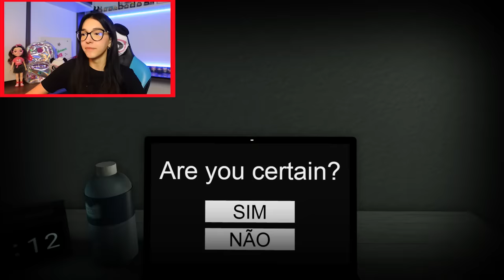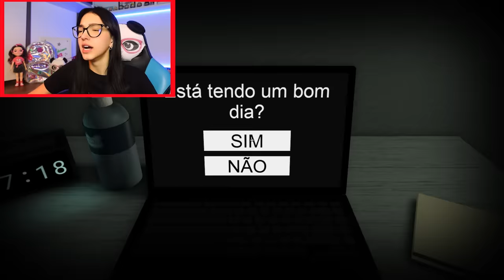Roblox - FICAMOS COM MEDO DAS PERGUNTAS ASSUSTADORAS (Start Survey) | Luluca Games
E o vídeo de hoje é Roblox - FICAMOS COM MEDO DAS PERGUNTAS ASSUSTADORAS (Start Survey) | Luluca Games. Foi super divertido gravar esse vídeo...!!! Espero que gostem e se divirtam.. Amooo muuuito vocês Pandinhas!!!

🎮 ROBLOX -